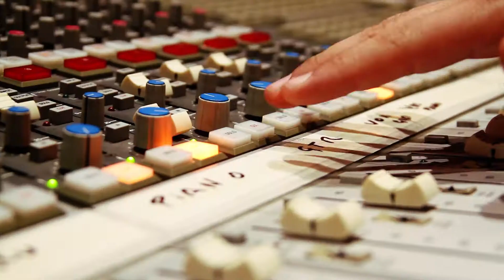Gustavo de la Cruz - Always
Original song by Gustavo de la Cruz
Percussion by Cristian Garcia Laborde

Video by Paulo Sapag.